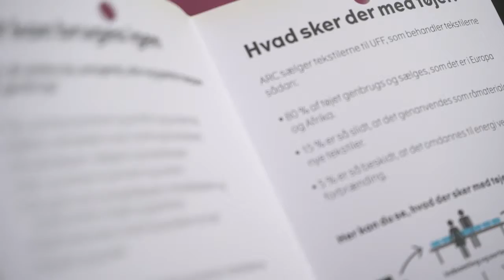Genbrugstøj: Kommuner samarbejder UFF Humana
Når du afleverer dit tøj på genbrugspladser i Københavnsområdet, går 1,5 procent af overskuddet til u-lande.

Kommuner over hele landet samarbejder nemlig med den omstridte organisation UFF-Humana.